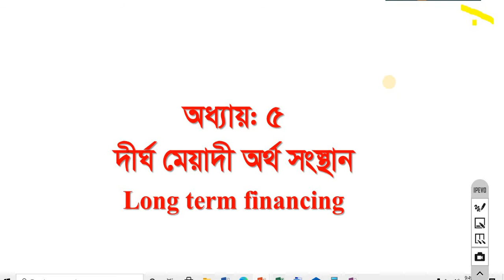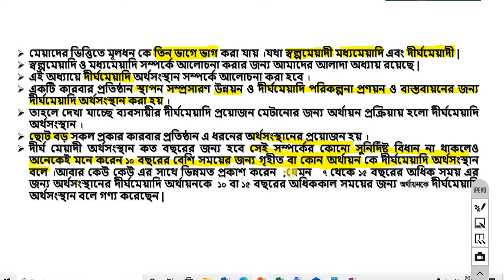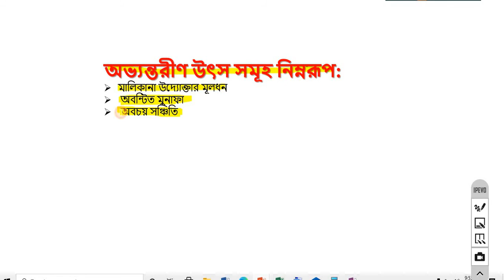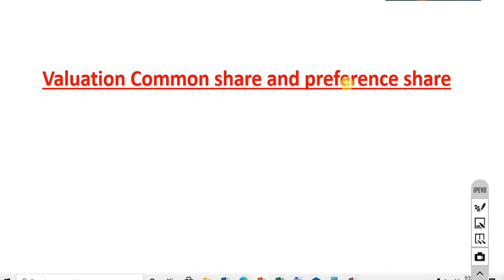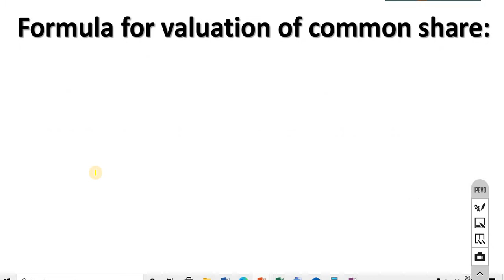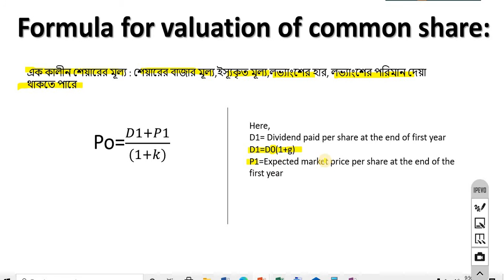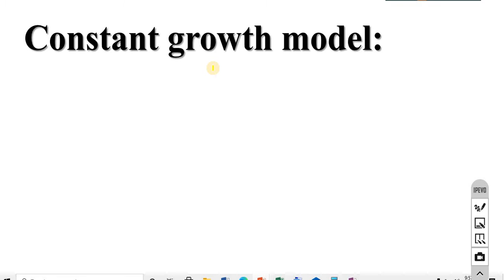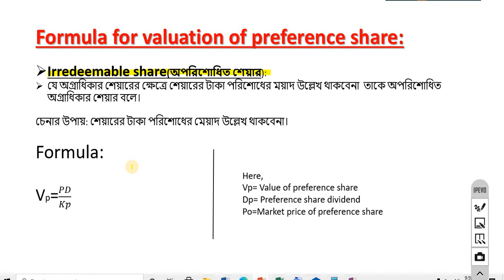সাধারণ শেয়ার ও অগ্রাধিকার শেয়ার মূল্যায়ন,ক্লাস-১/Valuation of ordinary and Preference share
সাধারণ শেয়ার ও অগ্রাধিকার শেয়ার মূল্যায়ন,ক্লাস-১/Valuation of ordinary and Preference share  ,Formula for valuation of common share and preference share, Formula,BBA,MBA, 10 ms,10 minutes school,
accounting ; hsc fiance and banking; financing and banking;দীঘ মেয়াদী অরথায়ন,
Preferences share, equity share ;ordinary share equity; equity capital equity funding; Common stock v preferences share
investment management, BBA(hons) 2nd year ,BBA fourth year;
# common#prefered# Investment management BBA fourth year
`দুই নম্বর ক্লাস দেখতে নিচের নিংকে ক্লিক করুন: